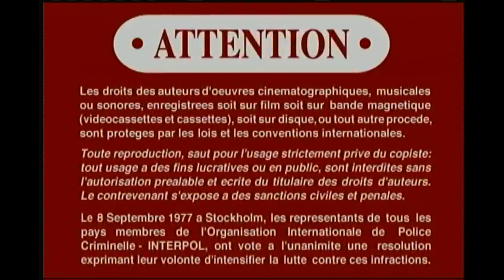Opening to The Fifth Element 1997 DVD (Widescreen)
Order:
1. Columbia/Tristar Home Video logo
2. FBI Warning Screen
3. Red Attention Screens
4. Columbia Pictures logo